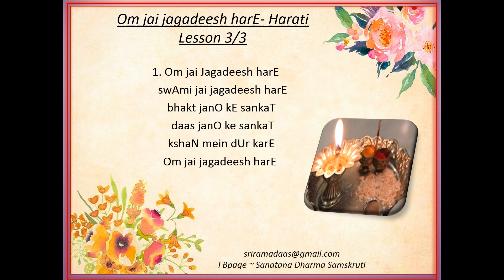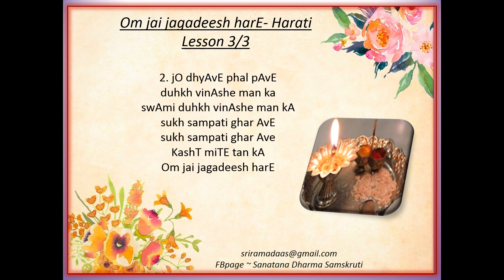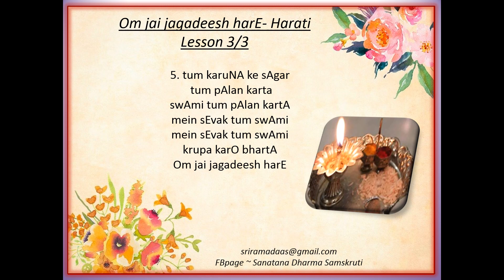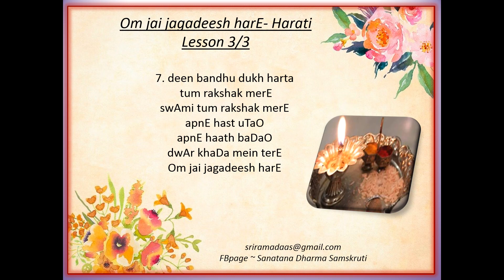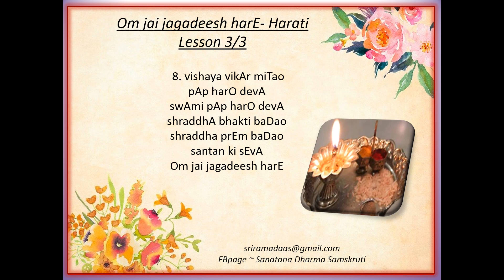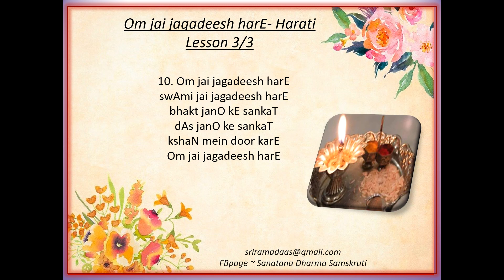Learn Harati 'Om Jai jagadeesh hare' Lesson 3/3